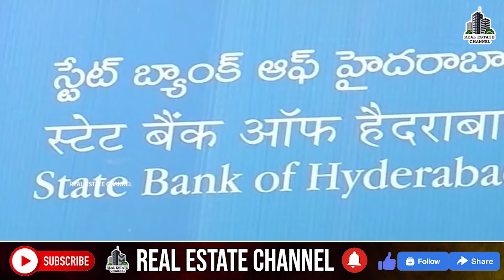Regional Ring Road : Revanth Reddy Govt Central Govt Land Acquisition RRR Works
Latest hyderabad , Information & Updates - Real Estate
Real Estate Property Prices in Hyderabad
Hyderabad's real estate market booms: Property
Hyderabad Real Estate Market Updates, Insights
Realty boom in Telangana hits a pause, registrations dip
Hyderabad Property Market Insights
Housing prices surge in Hyderabad
Hyderabad's Real Estate on the Brink of Collapse
The Future of Real Estate in Hyderabad: Trends to Watch
Hyderabad Real Estate: Rs 25- 50 Lakh Most Demanded
Hyderabad - The 'Bright Spot' in Indian Real Estate Report
The Booming Real Estate Market in Hyderabad
What is the current state of real estate in Hyderabad
real estate India: Mumbai, Bengaluru and Hyderabad
How branded builders fuelling property bubble
Hyderabad's real estate is the most affordable
Real estate demand in Bengaluru, Chennai, Hyderabad rising
Get updated with some Hyderabad Real estate News
Why is Hyderabad experiencing a boom in the residential